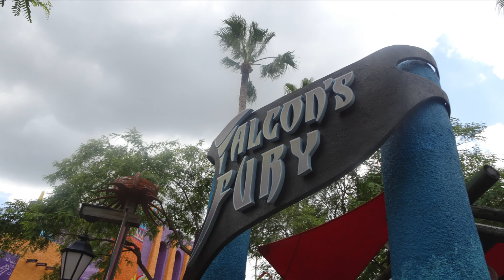Theme Parks: Drop Towers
Trying a new video idea. Let me know what could be added or taken away. All images taken by myself.